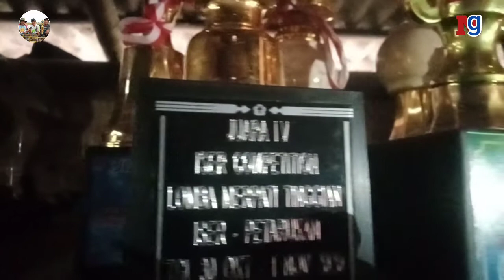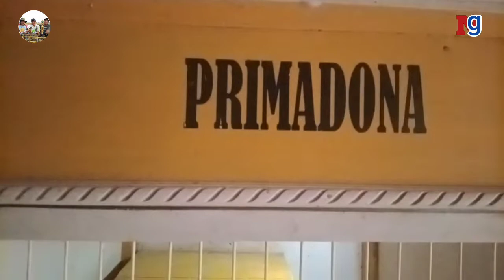Grebek Kandang Nusantara BF sarang merpati los dem mak gedebuk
kita hari ini grebek kandang nusantara bird farm atau tim nusantara yang banyak menorehkan prestasi milik mas pipit pemilik dan joki merpati lokasi di Desa Kendalrejo Kecamatan Petarukan Kabupaten Pemalang.
Kali ini mas pipit akan memperkenalkan merpati yang menjadi maskot karena banyak prestasi juara merpati kolong.
Merpati Florida warna Tritis yang berasal dari Koh Yun Tim Baron Tegal dimana sudah dua kali juara event second juara 1 dan juara 3  sedang pada even jagungan sepuluh kali lebih yang jalurnya dari Trah Merpati Pesona Dolar.
Selanjutnya burung tua yang berumur 7 tahun lebih atau penghuni kandang yang bernama Godrah yang gunanya untuk melatih .jalurnya dari merpati cucu granat di silang dengan komando yang berasal dari Tim AL 86 Comal untuk prestasi meraih podium tiga kali antara lain di lapak blimbing,lapak bengkelung sarwodadi dan lapak liringgalih desa limbangan. Godrah disilang dengan merpati  Dara GL 99.
Segmen video :
00:00 intro
01:38 grebek kandang nusantara bf
02:11 review player nusantara bf
02:26 profil mas pipit nusantara bf
03:37 maskot nusantara bf